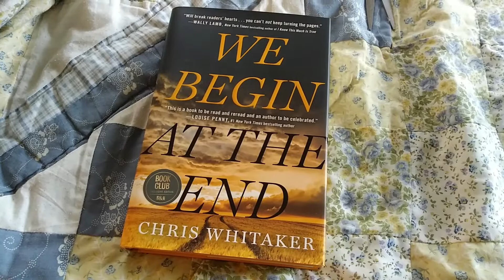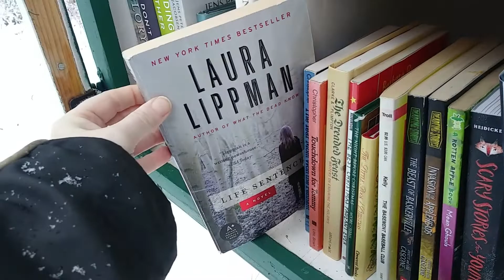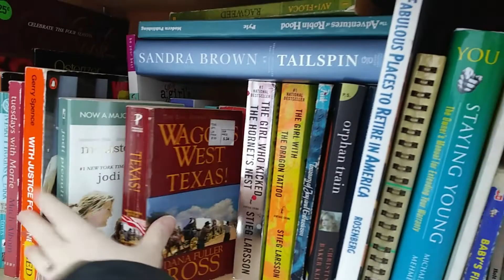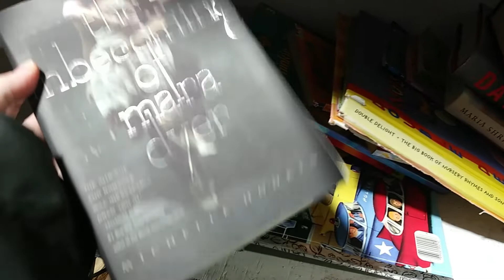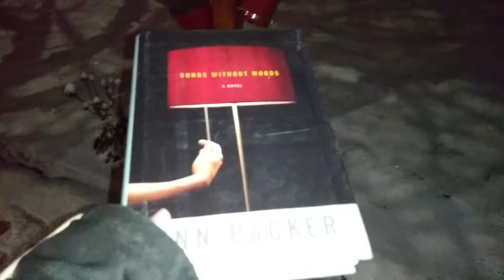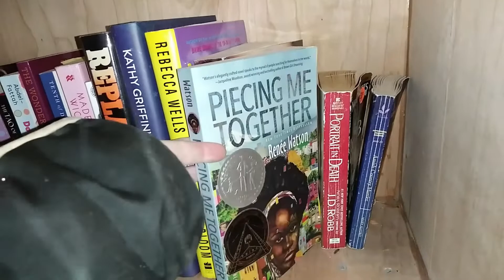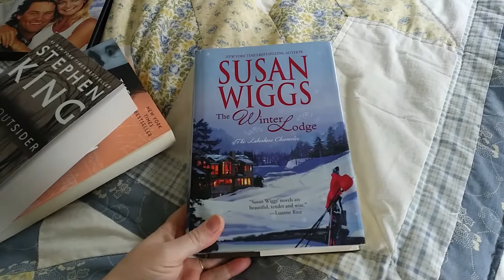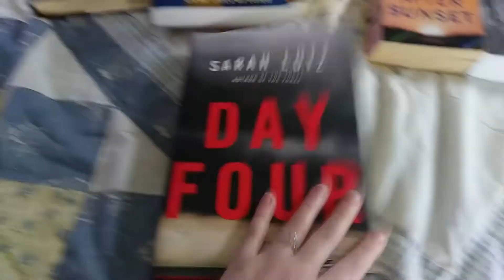Garbage Picking and Little free Libraries IN A SNOWSTORM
I mean we do have 4 wheel Drive